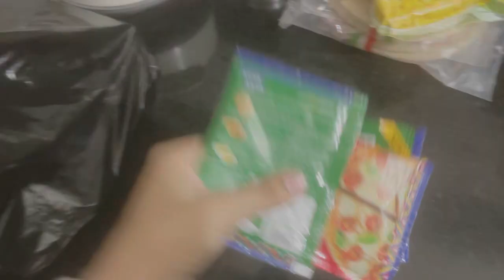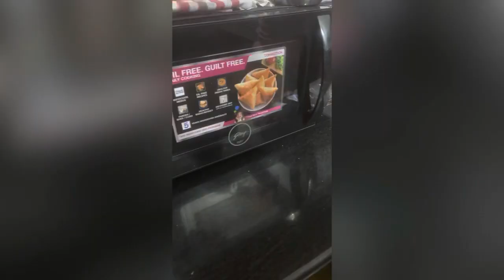My first vlog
My channel-Ruhi arjun vlog
My husband channel- arjun Choudhary vlog